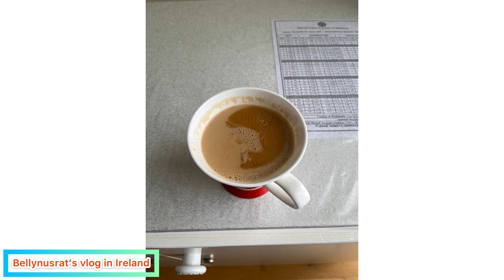Morning party get together//কোথায় ছিলাম এতদিন??কেন ভিডিও দিতে পারিনি ??